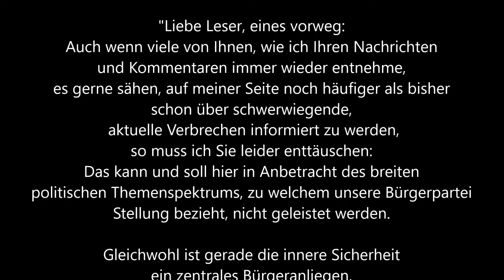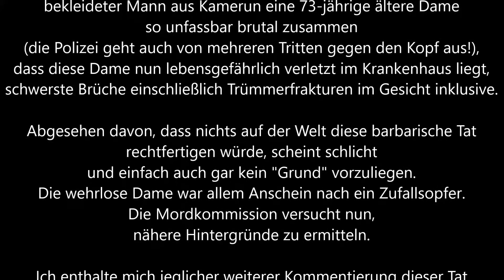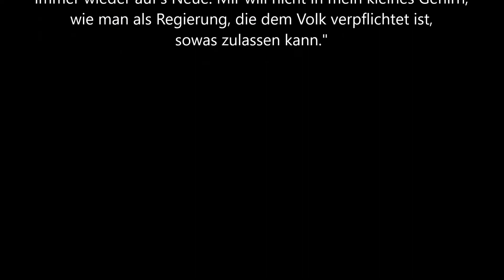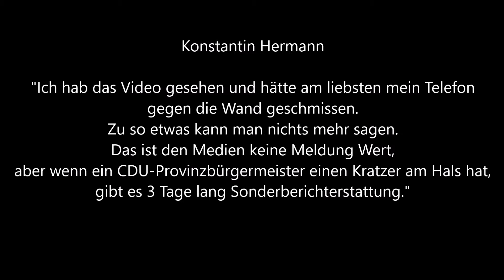Jörg Meuthen * Ein 24 jähriger Mann (Kamerun), in Unterhose, schlug 73-jährige brutal zusammen